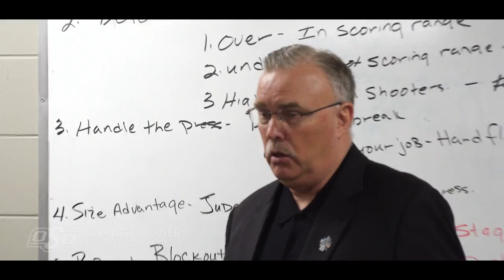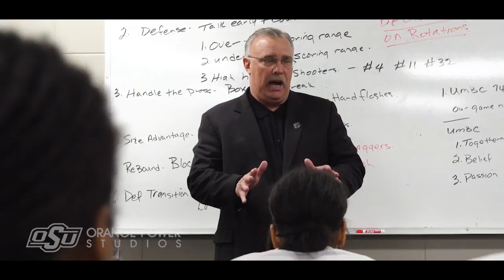Oklahoma State Cowgirl Basketball: NCAA 1st Round NCAA All-Access